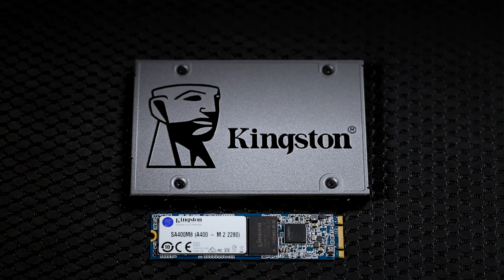SATA, M.2 SSD 120GB-1.92TB — Kingston A400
Kingston’s A400 solid-state drive dramatically improves the responsiveness of your existing system with incredible boot, loading and transfer times compared to mechanical hard drives. Powered by a latest gen controller for read and write speeds up to 500MB/s and 450MB/s*, this SSD is 10x faster than a traditional hard drive* for higher performance, ultra-responsive multi-tasking and an overall faster system.

Also more reliable and durable than a hard drive, A400 is built with Flash memory. There are no moving parts, making it less likely to fail than a mechanical hard drive. It is also cooler and quieter, and its shock and vibration resistance which makes it ideal for notebooks and other mobile computing devices.

A400 is available in multiple drive form factors and capacities from 120GB–1.92TB** to give you all the space you need for applications, videos, photos and other important documents. You can also replace your hard drive or a smaller SSD with a drive big enough to hold all your files.

This SSD is designed for use in desktop and notebook computer workloads and is not intended for Server environments.

* Based on “out-of-box performance” using a SATA Rev. 3.0 motherboard. Speed may vary due to host hardware, software and usage. IOMETER Random 4k Random Read/Write is based on 8GB partition.

** Some of the listed capacity on a Flash storage device is used for formatting and other functions and thus is not available for data storage. As such, the actual available capacity for data storage is less than what is listed on the products.